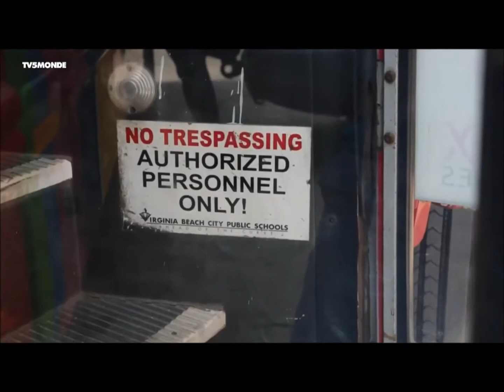Reportage "Ca roule !" sur Tv5 Monde - Le Bus Culturel de la Fondation Zinsou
De l'école à la Fondation Zinsou, en Bus Culturel, à travers les rues de la ville de Cotonou.

Extrait de l'émission "Ca roule !" sur Tv5 Monde - épisode "Un amour de coccinelle"
Diffusion : 23 août 2017